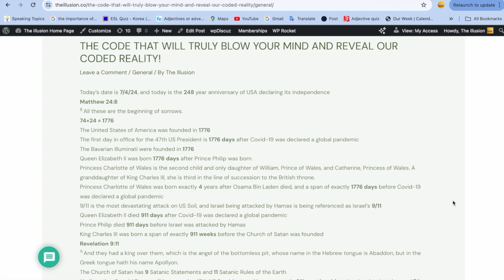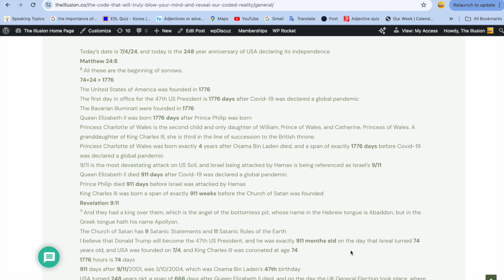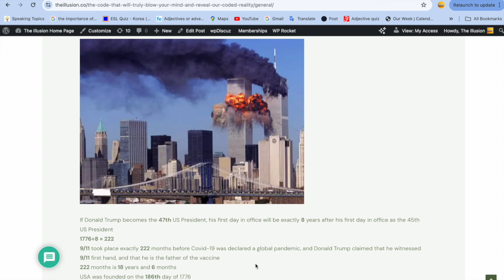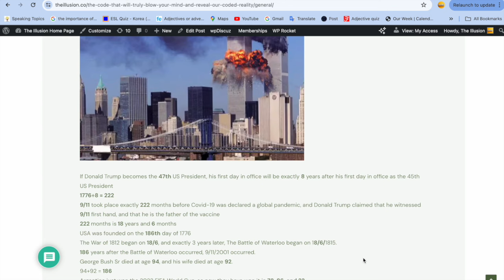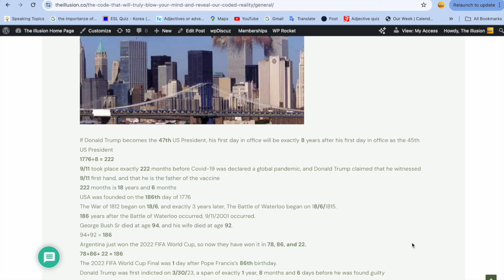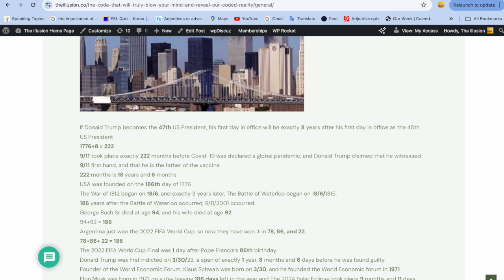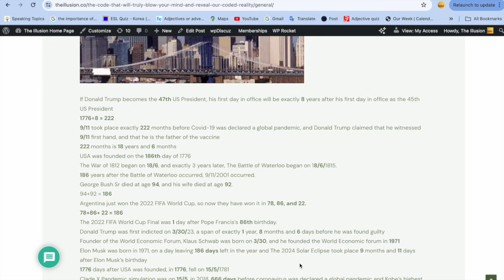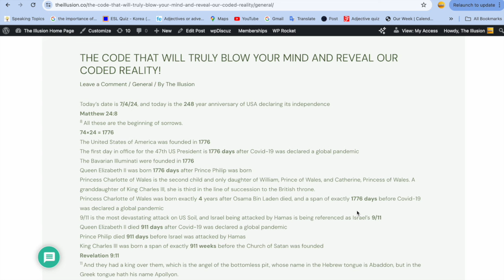THE CODE THAT WILL TRULY BLOW YOUR MIND AND REVEAL OUR CODED REALITY!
Books:

Professional Sports Are Coded Rituals - $10USD
The Illusion - $11USD
Donald Trump: The Self Proclaimed Chosen One - $11USD
God Wins - FREE
END TIMES PROPHECY, OUR CODED REALITY, AND ARE WE THE FINAL GENERATION?" - $9USD
THE RISE OF JESUS, THE FALL OF LUCIFER, AND GOD’S CODE - $9USD
WHY I BELIEVE THAT THE 4TH BEAST OF REVELATION IS THE UNITED NATIONS AND THAT WE ARE APPROACHING THE END TIMES - $7USD
Tom Brady and Super Bowl 58 Decoded - $9:11USD
God’s Urgent Warning: 2024 Solar Eclipse Prophecy Revealed, and the Need for Repentance - $9USD